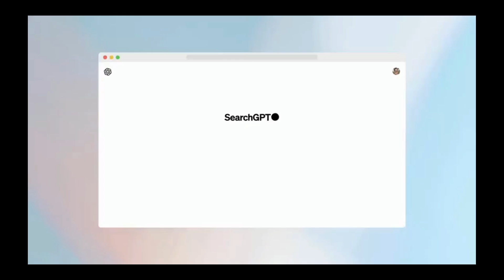Search GPT what to expect!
🚀🌐 Brace yourselves, internet explorers! The year is 2024, and search engines are about to get a mind-blowing upgrade. Remember the search function we've been using since 1996? It's getting a serious glow-up! Introducing the all-new Search GPT—your ultimate guide to navigating the web like a pro.

✨ Gone are the days of sifting through endless pages of results. Search GPT is here to revolutionize your online experience and, oh boy, is it going to shake things up! Not only will it find exactly what you need, but it's also set to transform online advertising into something straight out of a sci-fi movie.

🔍 Tune in to TechTalk this Friday to get the inside scoop on this game-changing technology. Get ready to have your minds blown, because the future of search is here, and it's epic! 💥